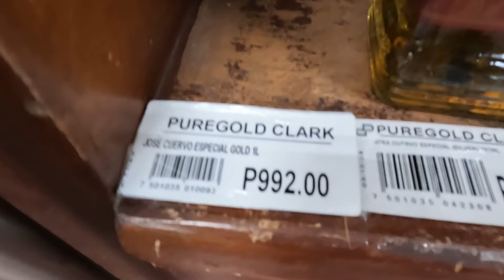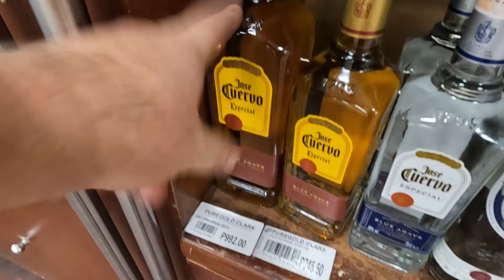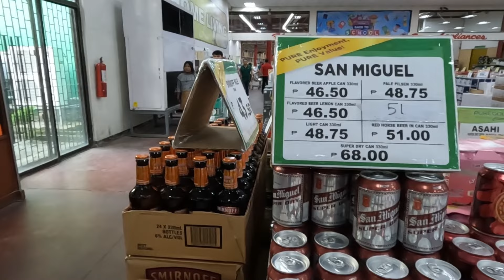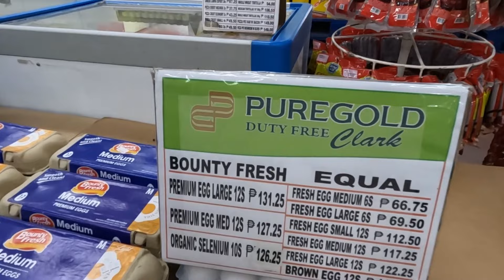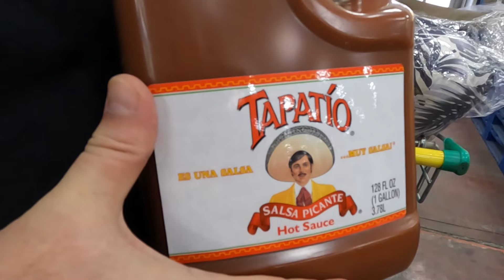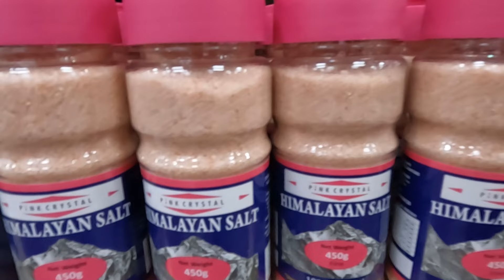Filipina Asks? What does Pillow Talk, Jose Cuervo, Chalula & French Toast have in Common?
Claire Shops for American Items at Pure Gold Clark.

The San Juan La Union Vlog is all about Surfing, Angeles City, Diving, live music, Fishing, budget, restaurants, sunsets, beaches and Anything about San Juan La Union.
There are over 570 Videos about  Elyu, San Juan, Bacnotan, San Fernando and other surrounding areas.

Ohana Wave
The San Juan La Union Vlog is all about Surfing, Diving, live music, Fishing, budget, restaurants, sunsets, beaches and Anything about San Juan La Union.